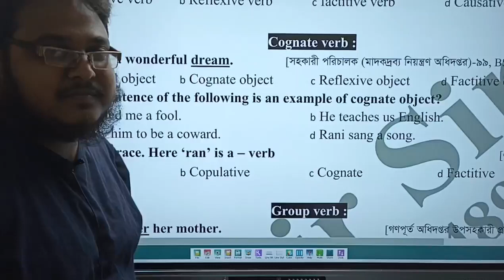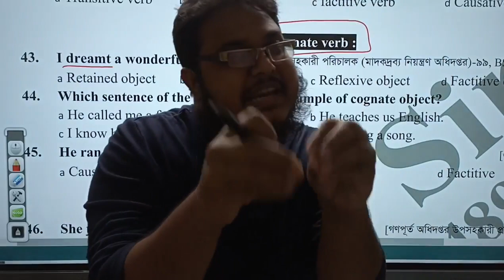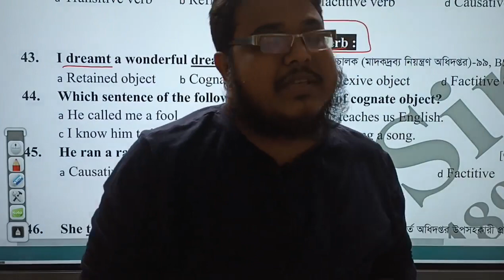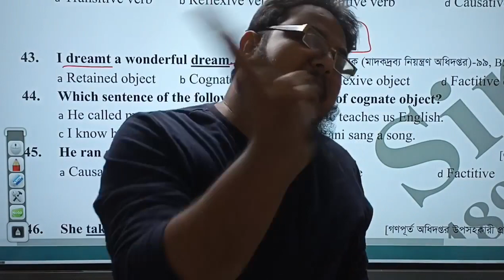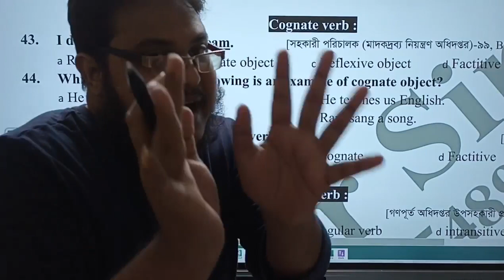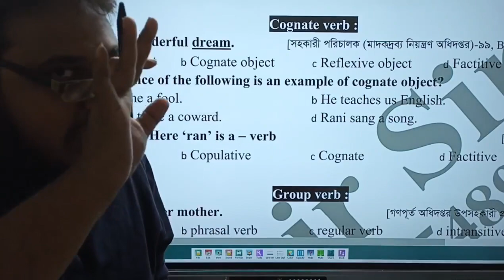Verb নিয়ে অসাধারণ জাদুকরী ক্লাস part 1 🥰🥰 by Kabir sir